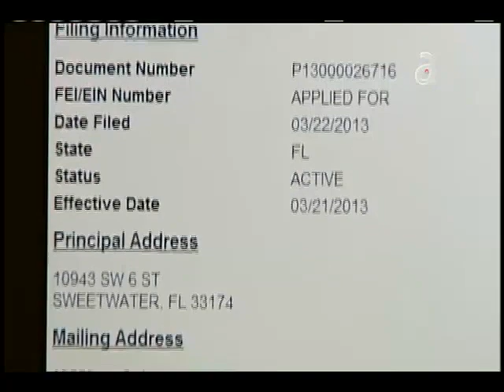Ex Alcade de la ciudad de Sweetwater es sentenciado a 40 meses de prisión - América TeVé